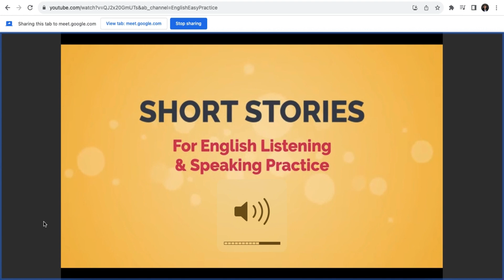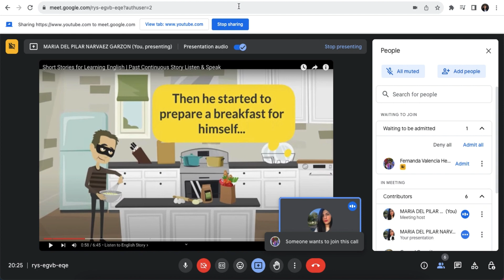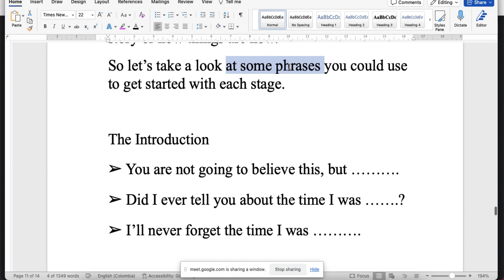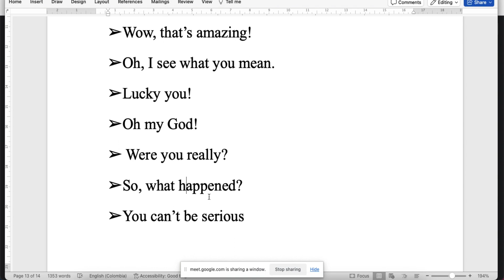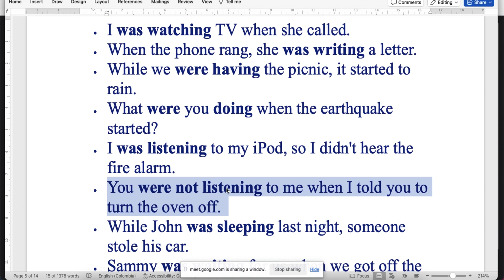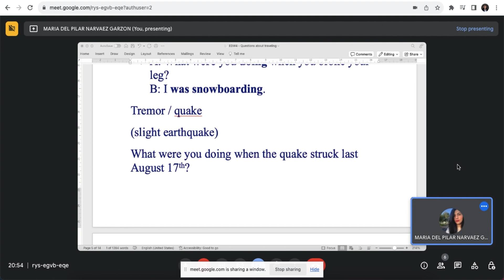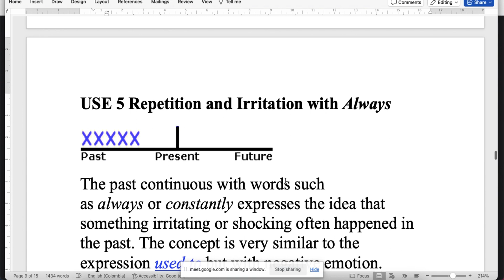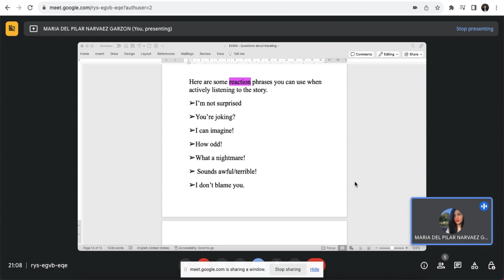EDW 4 - Telling an anecdote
Sept 27
We saw some expressions that must be useful to learn how to tell a story or an anecdote.